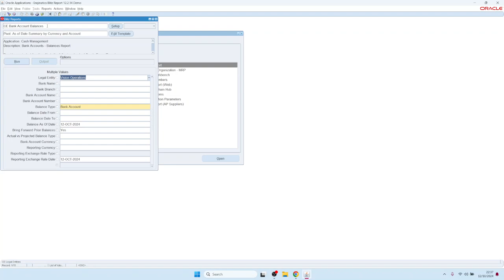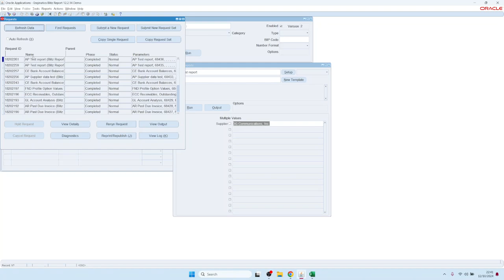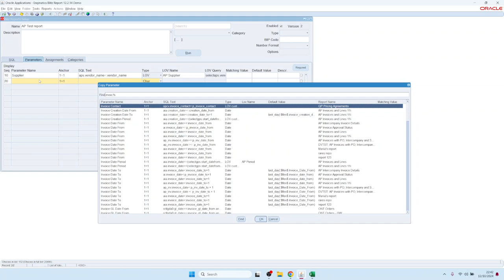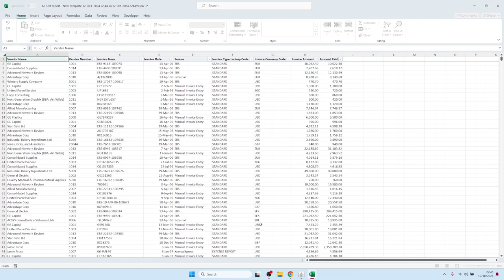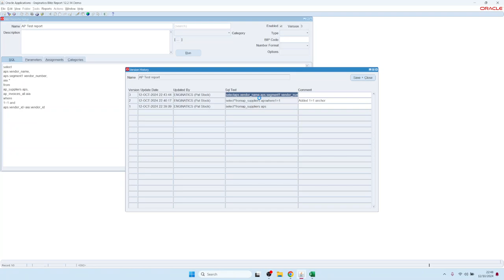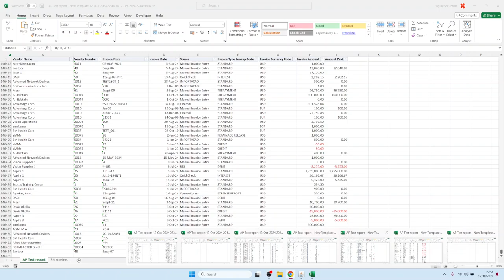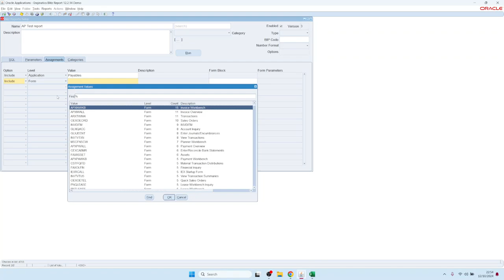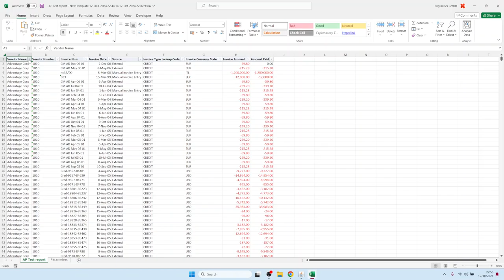6. 根据 SQL 查询创建新报告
本视频介绍如何根据 SQL 查询创建新的 Blitz Reports，如何使用带值列表的参数，以及如何使用分配并将报表提供给企业用户。

00:00 设置界面介绍
01:22 通过输入 SQL 查询创建新报告
02:00 添加参数
03:00 查看动态生成的 SQL
04:10 更新 SQL 并添加更多参数
05:50 参数类型和 LOV
06:50 创建模板
07:25 性能控制所需的高级参数
10:07 SQL 更改的版本历史
10:55 不同的 LOV 类型
14:00 多个参数值
16:02 安全分配
17:10 为 Oracle 标准表格分配报告